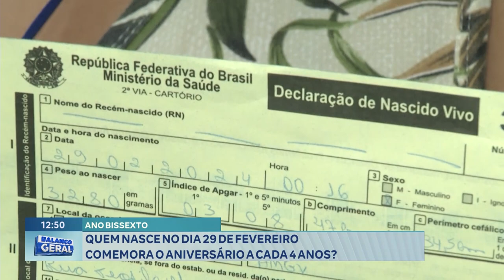Ano Bissexto: Quem Nasce no Dia 29 de Fevereiro Comemora o Aniversário a cada 4 Anos?